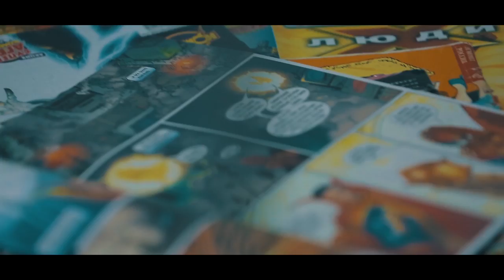Девушка в зеленом плаще